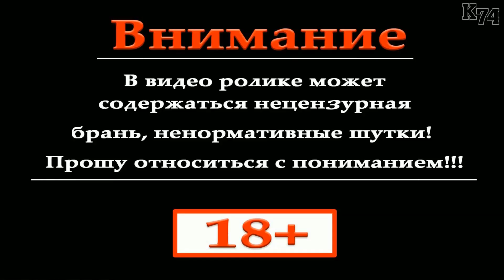SpinTires обзор мода ( ГАЗ - 34 )